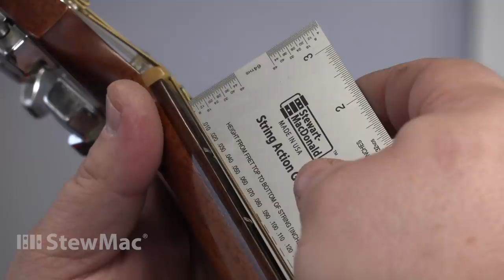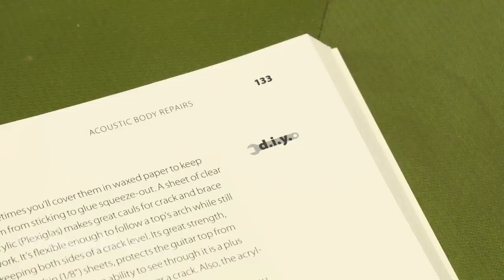8 Great Gifts For Guitar Players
Looking for a gift for the guitarist in your life, but have no idea what to get?  Here are 8 great ideas they're sure to love.

Featured Products:
StewMac Bench Pad

StewMac has everything you need to set up, repair or build guitars.
Everything is 100% guaranteed. Fast worldwide shipping.